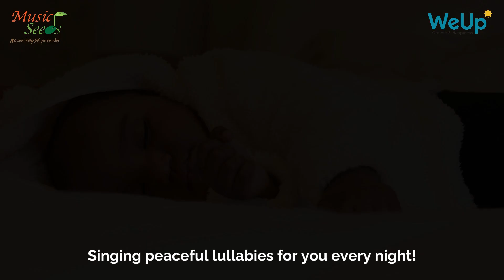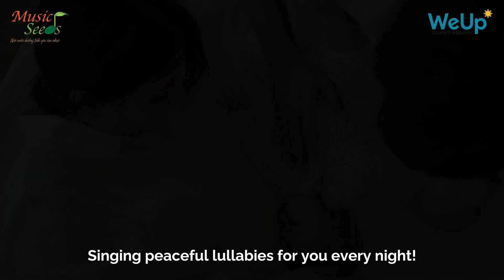Sleep Tight My Baby - Hà Ny | Pentatonic Songs |⭐️Music Seeds⭐️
❤️ Mọi người quan tâm đến Album "Ngàn Tình Yêu Cho Con" để làm quà trao tay cũng như ủng hộ dự án của Hà Ny- Trúc Vy có thể liên hệ:

⭐️Music Seeds⭐️  là kênh âm nhạc thuộc trung tâm giáo dục âm nhạc Music Seeds, được thực hiện bởi 2 chuyên gia âm nhạc:
- Ca sĩ - Chỉ huy hợp xướng: Hà Ny
- Thạc sĩ - Giảng viên Piano: Trúc Vy
❤️ Music Seeds hứa hẹn sẽ mang tới những món quà gần gũi, giản dị nhưng luôn mang màu sắc yêu thương. Đây là sản phẩm tinh thần được 2 cô nâng niu với nguyện vọng mang tới những hạt giống tình yêu âm nhạc đến với tất cả mọi người.
❤️ Thông qua âm nhạc, chúng ta cùng tạo nên những điều tuyệt vời trong cuộc sống, giữa những con người, trong gia đình và bạn bè...mỗi người trong chúng ta hãy là những hạt mầm theo mỗi cách khác nhau, hạt mầm ấy sẽ là những bông hoa, cây trái muôn màu và rực rỡ theo cách riêng của mình.
© Bản quyền thuộc về Music Seeds ☞ Không Reup !!!